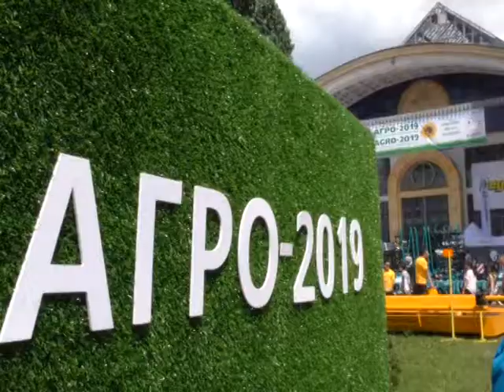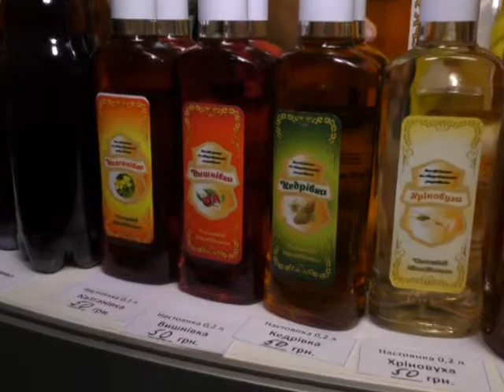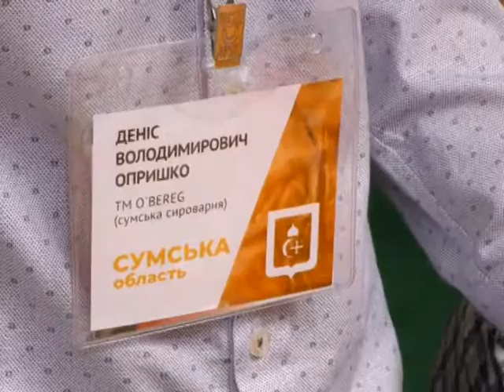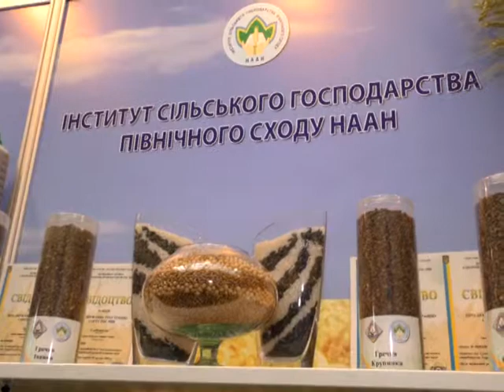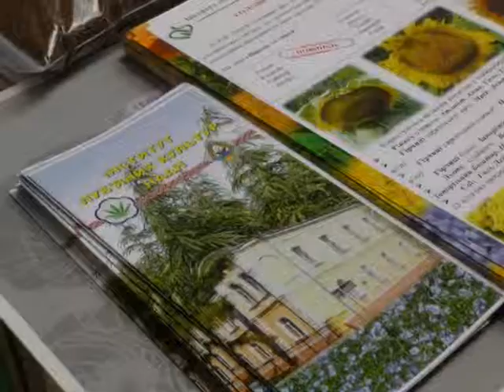Актуальний репортаж Агро 2019